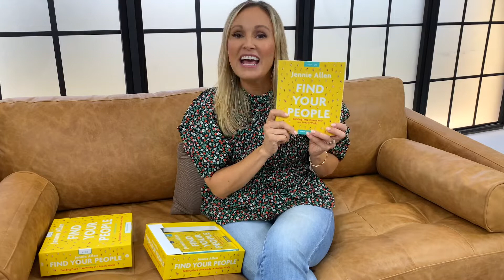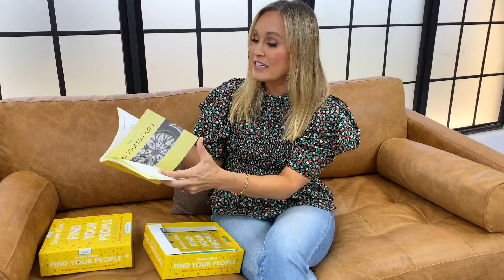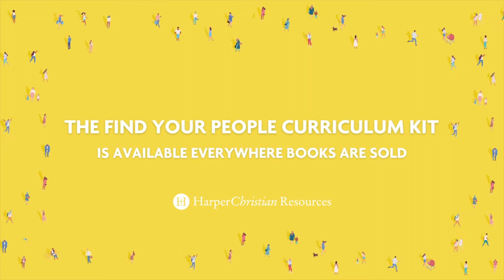Unboxing the Find Your People Curriculum Kit with Jennie Allen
Jennie Allen unboxes her Find Your People Curriculum Kit and shares her heart behind the Find Your People study and how each component of the kit was created to help you experience deeper community with those around you.

Drawing on fascinating insights from science and history, timeless biblical truth, and vulnerable stories from her own life, Jennie helps us discover exactly how to dive into the deep end and experience the full wonder of community. Along the way, we’ll discover the five life patterns required to build deep, connected relationships.

You were created to play, engage, adventure, and explore—with others. Because while the ache of loneliness is real, it doesn’t have to be your reality.

Jennie Allen is the founder and visionary of IF:Gathering as well as the New York Times bestselling author of Get Out of Your Head, Made for This, Anything, and Nothing to Prove. Her Bible studies include Stuck, Chase, Restless, Nothing to Prove, and Get Out of Your Head. Jennie earned a master’s in biblical studies from Dallas Theological Seminary. She and her husband, Zac, have four children.